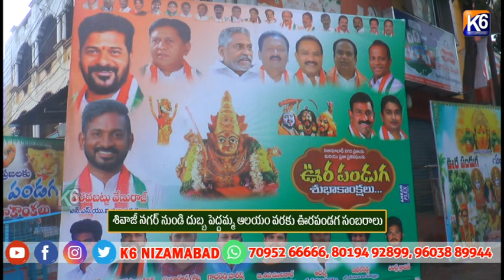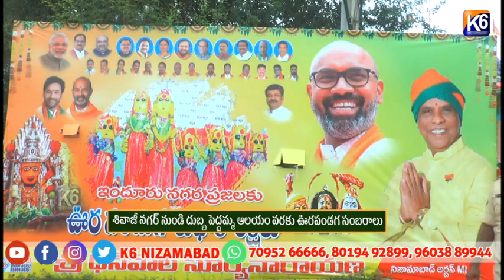శివాజీ నగర్ నుండి దుబ్బ పెద్దమ్మ ఆలయం వరకు ఊరపండగ సంబరాలు || K6 NEWS||28-07-2024